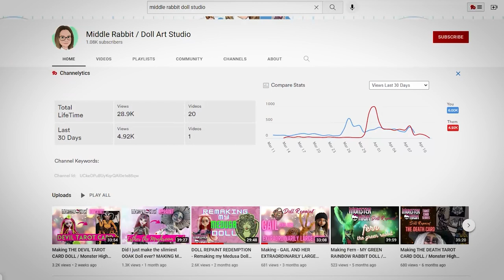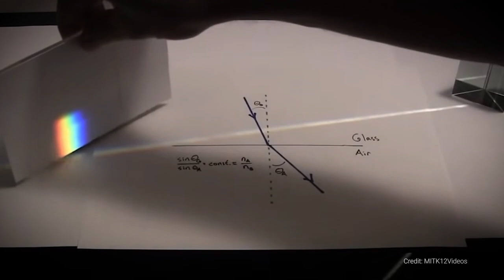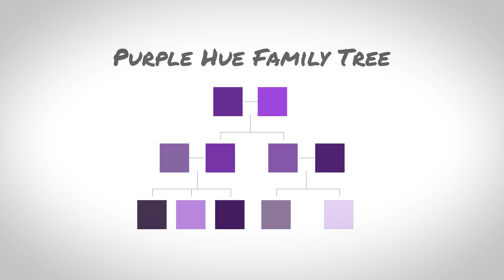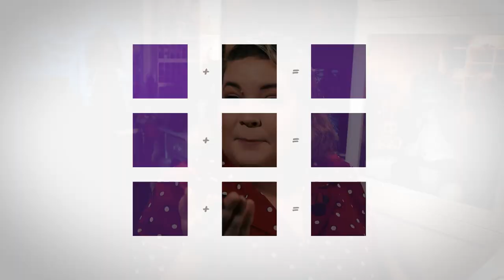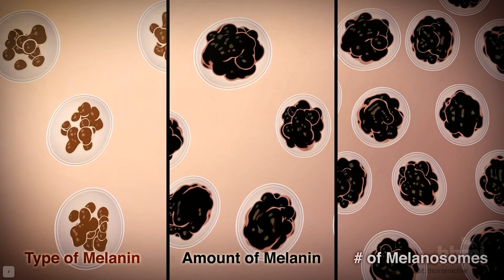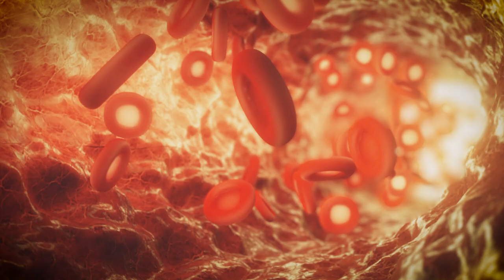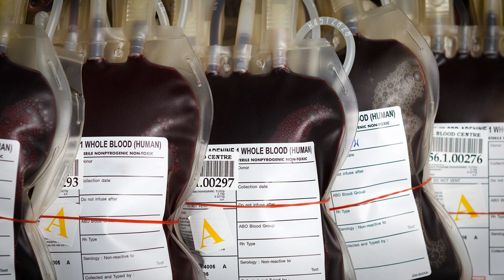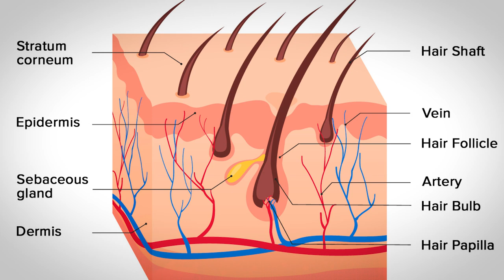✨ Make Your Dolls Look More REALISTIC With Subdermal Color Zones! | Art Doll Repaint How-to Tutorial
After posting my Moiraine video I realized I needed to buckle down and create an additional series for my YouTube channel that really delves into doll making. So here is episode 1! In the video of Moiraine, I triend a new technique called “subdermal coloring” and I feel like it realy improved the way her skin looks in different light. Now that I have this knowledge, I need to share it with you!

I need to figure out a name for this series. Do you have any ideas? I want there to be tutorials, art doll discussions, how-to techniques, and other fun tidbits that I can expound upon. It’s so hard to get that information into my main series videos since they already run about 30-40 minutes. I’m ready to hear your suggestions!

I’m currently preparing a bunch of dolls to sell at Wonderland of Play in Bruges, Belgium this summer. If you live nearby, I’d love to meet you! So all my dolls are going toward that goal. However, if they don’t sell there, I’ll have them for sale in my shop.

MENTIONS

ARTWORK

“Portrait of John Vaugh” – Gilbert Stuart
“Portrait of Helen Miller” - Rembrandt Peale
“Self Portrait, 1928” - Rembrandt Peale
“George Washington (Lansdowne portrait 1796) - Gilbert Stuart
“Portrait of the Surgeon Nikolay Pirogov 1881” – Ilya Repin
“Portrait of Rosalba Peale” Rembrandt Peale
“Jacob Cornelisz van Oostsanen Painting a Portrait of His Wife, 1550” - Dirck Jacobsz

Are you scared you might miss one of my new videos?

CHAPTERS
0:00 - Intro
0:33 - Title
0:42 - Why Subdermal Color Zones?
1:46 - So… What Are Subdermal Color Zones?
2:17 - Color
3:27 - Hues, Tints, and Shades… Oh my!
5:33 - OK… But What Are Subdermal Color Zones?
5:46 - Skin Pigmentation
7:55 - Cool… Cool.. But How Do I Find The Base Skin Hue?
10:17 - Are We EVER Going To Discuss Subdermal Color Zones?
12:03 - So It’s That Simple?
13:47 - How Do I Use This Information To Help Me Customize Dolls?
15:20 - Conclusion